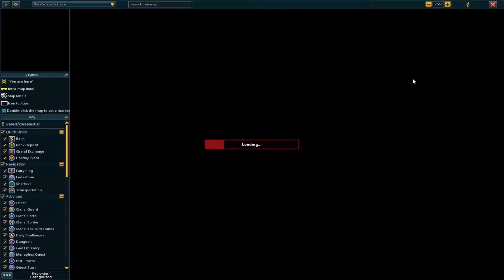Master Quest Cape: Measure of Old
200k divination XP :D Check me out on twitch